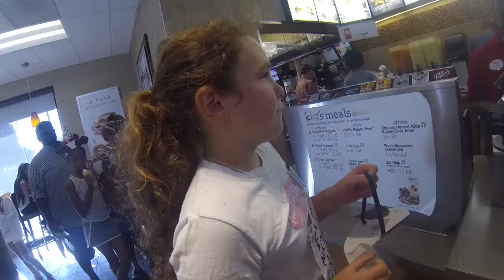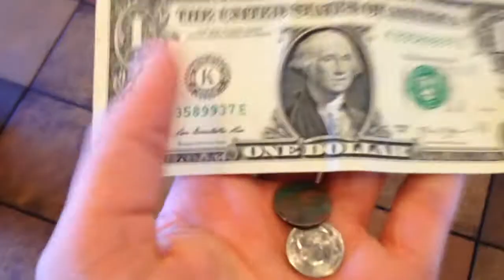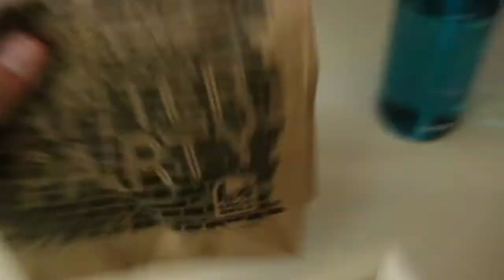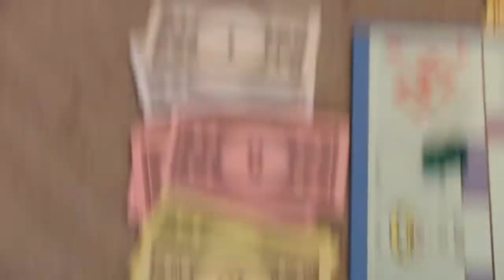Fast Food & Big Money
In this vlog, we get free food from Chick-fil-A for Cow Appreciation Day and Taco Bell brings back the beefy frito burrito.